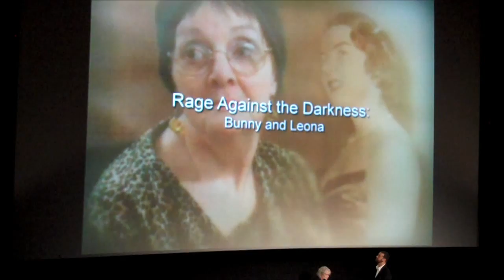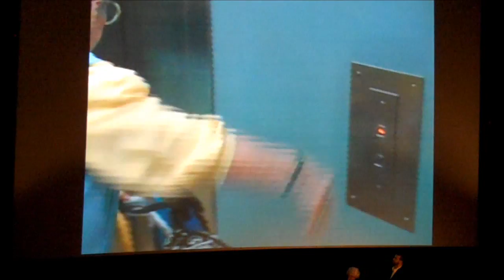Hot Docs Honour